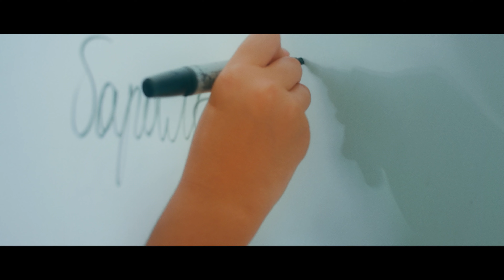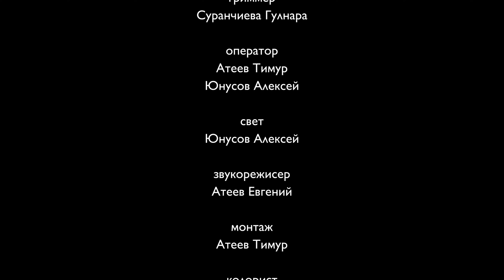Өмүрүндү кыйба / Жаны кыргыз кино 2020 / Жашоо жаңырыгы